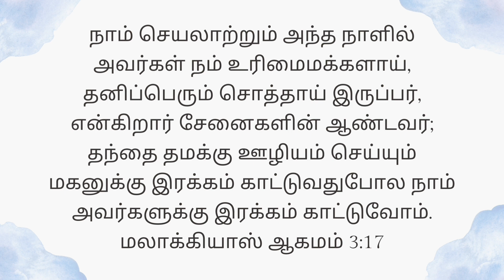Today's Gospel (16.06.2024) | இன்றைய நற்செய்தி | God's word | Sis. Sheriba Shaji